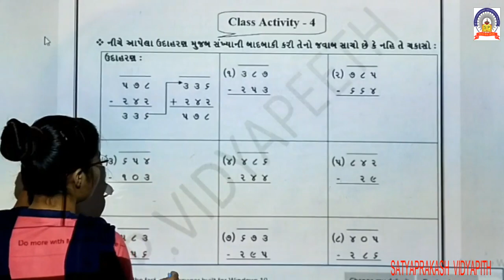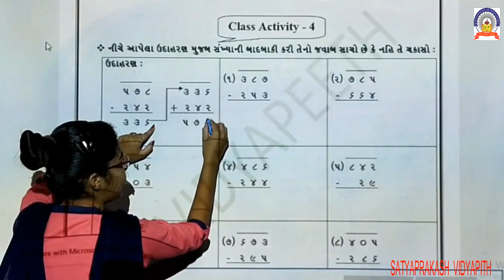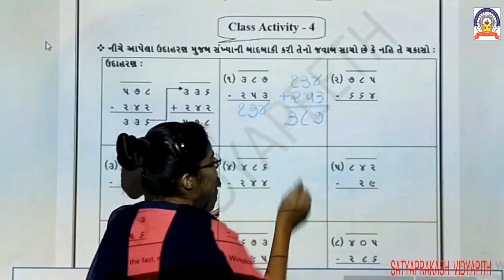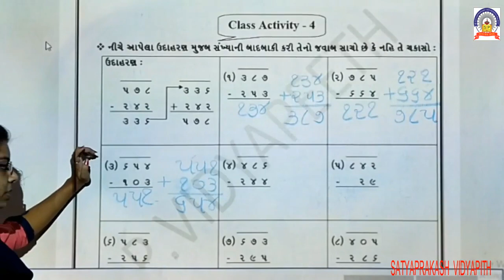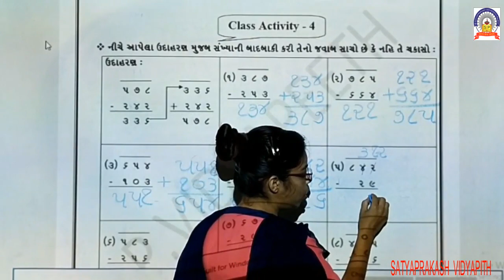std-3 maths ch-6 part-3 (3) 8-10-20.mp4